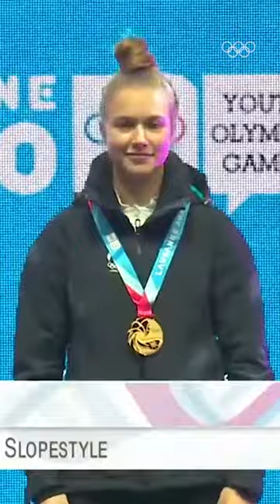Two-time Olympic medallist and reigning champion 🥇🥉 Kelly Sildaru's first 🇪🇪 Youth Olympics!